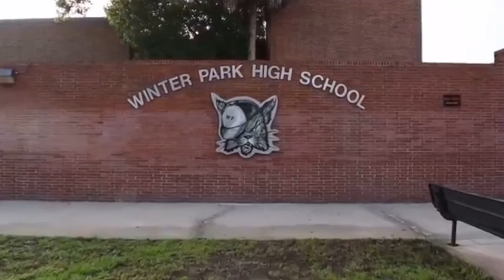Wildcat News 02/04/21